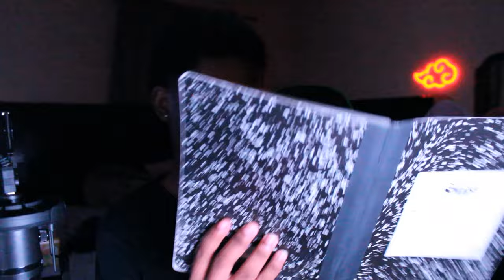CHICA GAVE ME A RIGHT HOOK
Welcome to another Youtube video in today's video we have The Glitched Attraction Part 2 gameplay HOPE YALL ENJOY! Have a good day!

Just a kid wit a pc and a dream